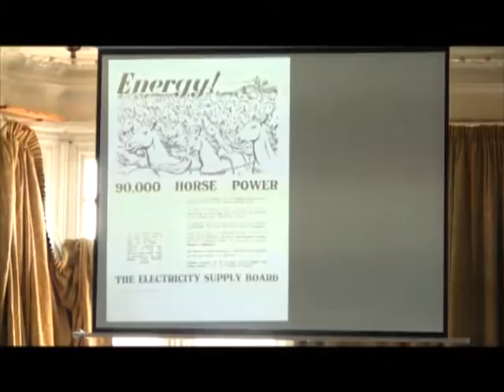Anna Macleod speaking at the CATA Conference, Limerick, May 2012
The ALL Collective (formerly Art Links Limerick) is a collective of experimental Visual Artists, Designers and Social Practitioners. The Videos on this channel are from the CATA Project 2012. Through a series of public events, workshops and projects ALL have explored and refined our interest and intention in raising public awareness of the Shannon's presence in the city and its potential as a cultural, environmental and economic asset.